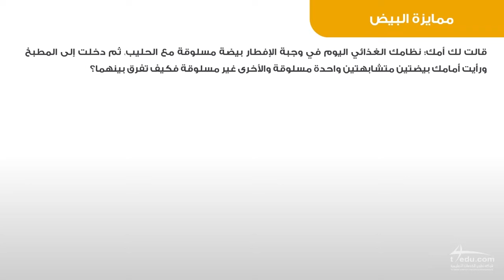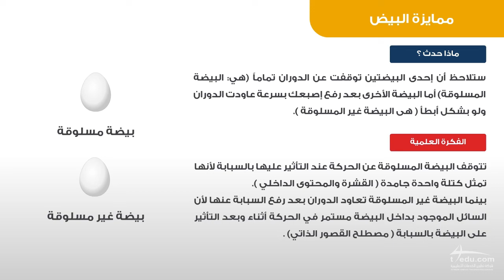ممايزة البيض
مجموعة من الحلقات لتجارب العلوم الماتعة، والتي تم اعدادها بمواد صديقة للبيئة وفي متناول الطلاب الحصول عليها.
سلسلة استمتع بتجارب العلوم.